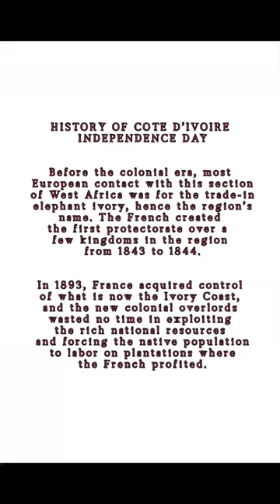Ivory Coast Independence Day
côte d'ivoire independence day
a cote d'ivoire independence day
cote d'ivoire independence day
celebration
history
happy independence day cote
d'ivoire
CÔTE D'IVOIRE INDEPENDENCE

celebration
history
d'ivoire
 ivory coast date of independence
cote d'ivoire independence date
 ivory coast national holidays
independence day of ivory coast